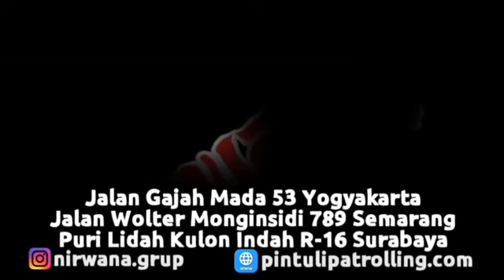Pemasangan Pintu Sliding Premium Ketebalan 2mm di Jl. Fatmawati, Semarang.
Pintu Sliding Premium kami ini sudah Full Pabrikasi. Pintu ini mempunyai ketebalan besi 2 mm. Dengan finishing Cat Oven ( Powder Coating ) menjadikan Pintu ini awet dan tidak mudah mengelupas. Pintu jenis ini biasa dipergunakan sebagai Pintu Garasi Rumah. Namun dapat juga digunakan sebagai Pintu Toko ataupun Pintu Gudang. Pintu ini juga sudah dilapisi dengan Anti Karat, sehingga awet digunakan dalam jangka waktu yang lama.  Banyak sekali model dan warna pilihan pada Pintu ini, sehingga anda dapat menyesuaikan warna pada interior Rumah Anda.